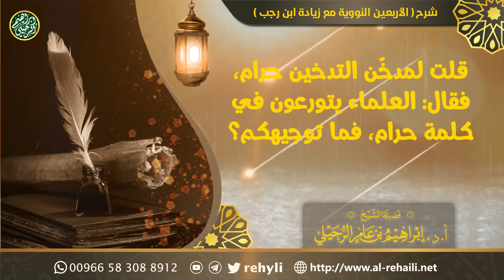قلت لمدخن التدخين حرام، فقال العلماء يتورعون في كلمة حرام، فما توجيهكم؟ | الشيخ إبراهيم الرحيلي